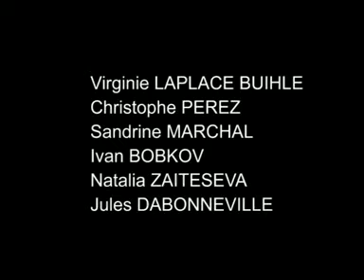Vernissage des Gagnants du Concours 2007-2008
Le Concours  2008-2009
A l'occasion du festival est organisé un concours artistique pluridisciplinaire sur le thème de la nature dans les catégories Photographie, Peinture, Musique, Spectacle vivant, Sculpture, Danse, Ecriture, et Cinéma.

Le concours est ouvert aux artistes du monde entier, sans limite dâge. Les meilleurs artistes seront sélectionnés par un jury, et auront la possibilité, selon la catégorie choisie, dêtre exposés à la Galerie Jardin, sur la galerie virtuelle de lassociation ou présentés au cours du festival.